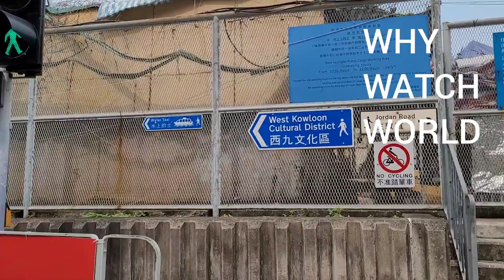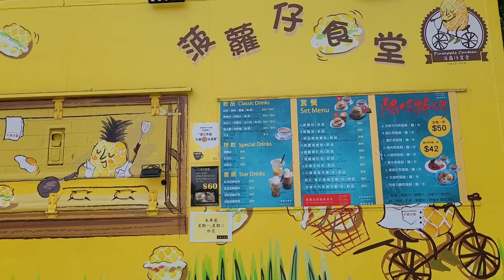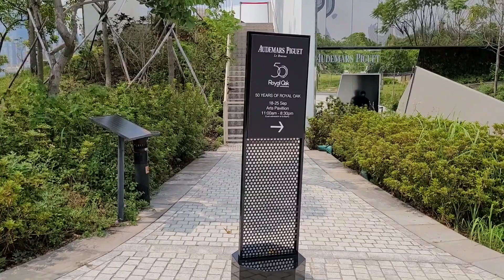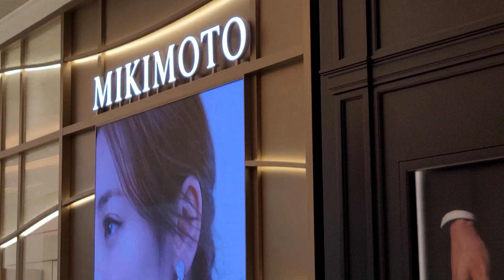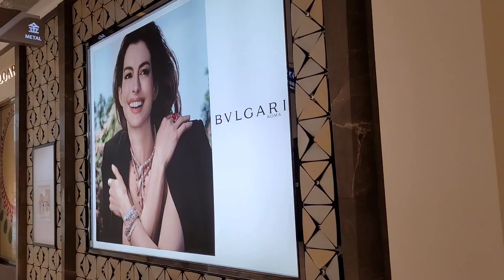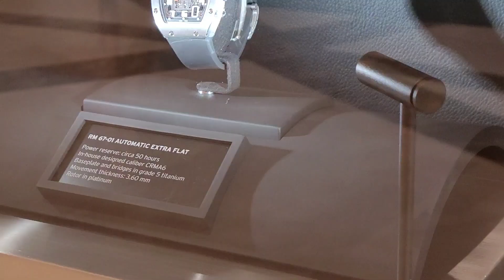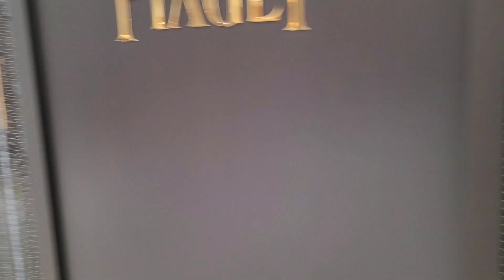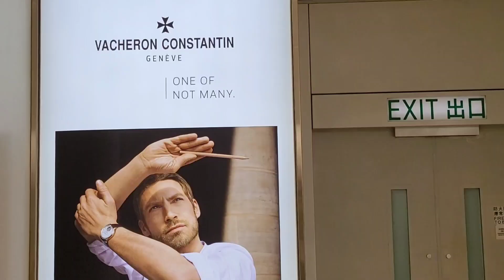戴xxx去愛彼皇家橡樹50週年展覧踩場/參觀西九龍文化區/再去圓方睇名錶，包括Vacheron Constantin, Piaget, Franck Muller等！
愛彼皇家橡50週年展覧 AP 50th Anniversary of the Royal Oak
西九龍文化區
Arts Pavilion, West Kowloon Cultural District, Hong Kong
18-25/9/2022

CasiOak @ In Watch, Tsim Sha Tsui